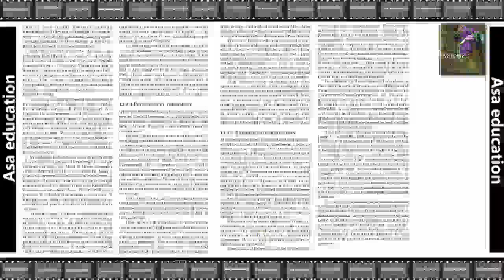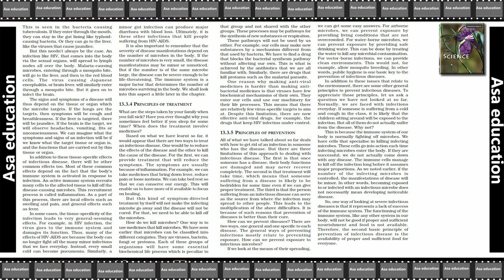Ch 13.5 Why Do We Fall Ill: (Science, CBSE, Grade 9) Easy explanation in Hindi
Subject - Science.
Book - Science.

PHDMP2011-01